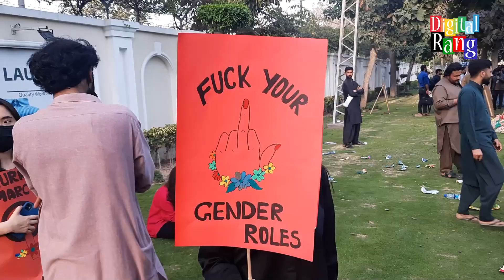Aurat March mai Larkiyon ki Media se Badtamezi | Maryam Ikram | Zulekha Nasir | Digital Rang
Host: Rehan Haider
Director & Producer: Ameen Jutt
Production: Team Digital Rang

Thanks!